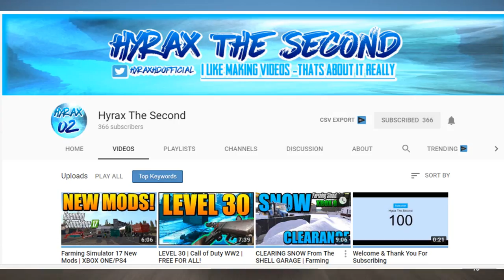Fortnite Battle Royale Videos On The SECOND CHANNEL?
Yes it did go out yesterday but something was wrong with YouTube and people were't getting the video so I am re uploading it for today :)

150 LIKES?